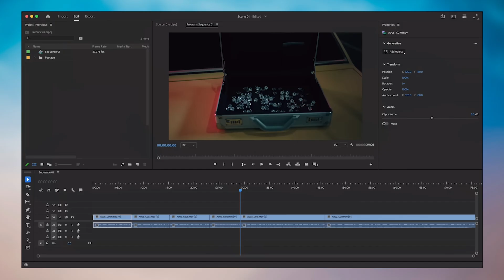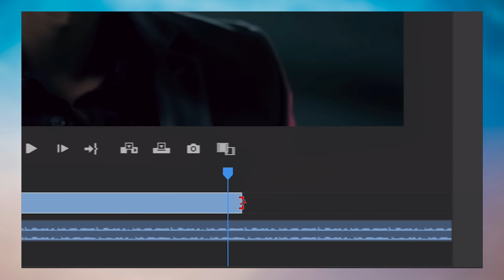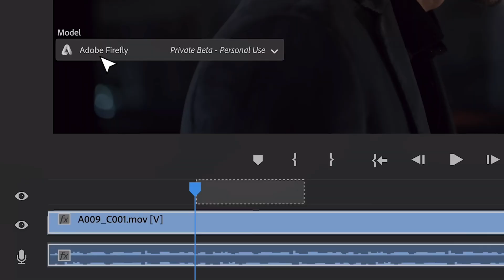Adobe Firefly Video Ön İnceleme: Video Düzenlemede Yeni Bir Çağ Başlıyor🔥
Adobe'nin yeni yapay zeka destekli video düzenleme aracı Firefly Video, video düzenleme alanında bir dönüm noktası sunuyor. Bu videoda, Adobe'nin video düzenleme teknolojisindeki son yenilikleri ve bu teknolojinin nasıl bir etki yarattığını ele alıyoruz. Firefly Video, Premiere Pro ile entegre olarak çalışıyor ve kullanıcılara istenmeyen objeleri kaldırma, yeni sahneler yaratma ve videodaki kıyafetleri değiştirme gibi çığır açan özellikler sunuyor.

Peki Bu Videoda Neler Var?

* Adobe Firefly Video'nun temel özellikleri ve fonksiyonları
* Premiere Pro ile entegrasyon süreci ve kullanım kolaylığı
* Yapay zeka destekli sahne düzenleme ve kurgu kapasitesi
* Gerçek dünya uygulamaları ve kullanıcı yorumları

Adobe'nin bu yeni aracı ile yeni çağa hep birlikte adım atıyoruz.

Neler Anlatıldı ?🎙️

00:00 - Giriş ve Firefly Video'nun Tanıtımı
00:52 - Firefly Video'nun Özellikleri
01:54 - Firefly Video'nun Rakip Şirketlerle İşbirliği
02:17 - Firefly Video'nun Çıkış Tarihi ve Beklentiler
02:53 - Adobe'nin Telif Hakları Politikası ve Yapay Zeka Modelleri
03:46 - Adobe'nin Yapay Zeka Politikası ve İşbirlikleri
04:11 - Sonuç ve Kapanış

Track-1: Upbeat Latin Reggaeton by Infraction  / Loko

Track-2: Upbeat Funk Fun Happy by Infraction  / To Nights